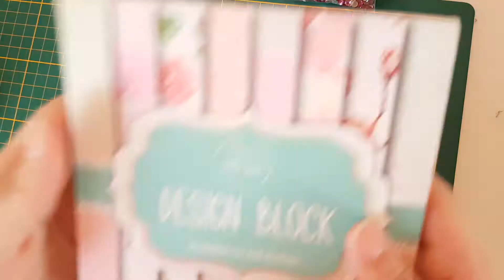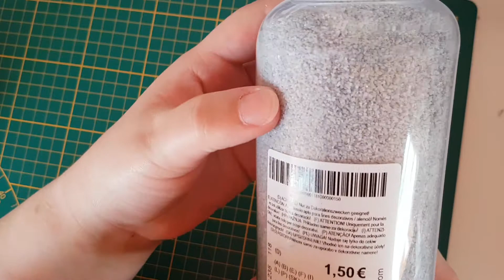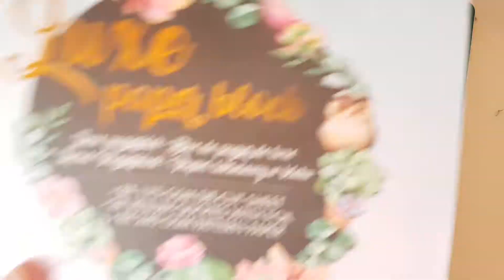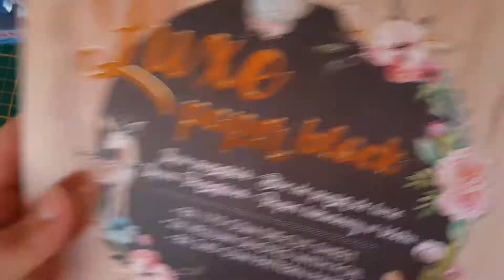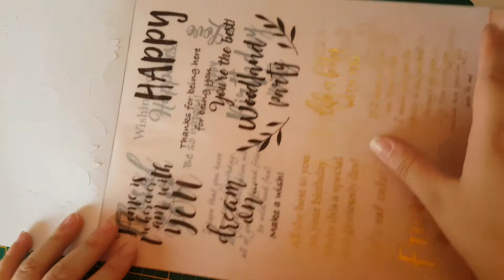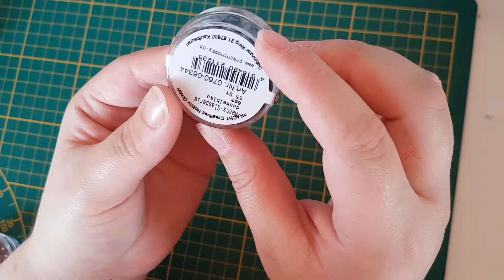Einkauf 03.08.2018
Mein zweites Video :) für mehr Bilder und Infos folgt doch meiner Seite auf Facebook: